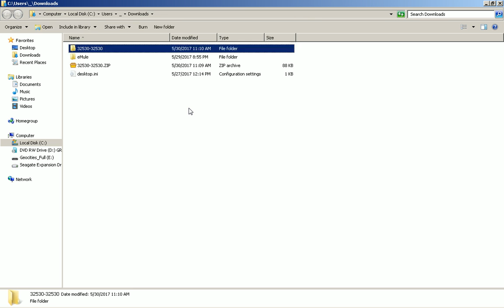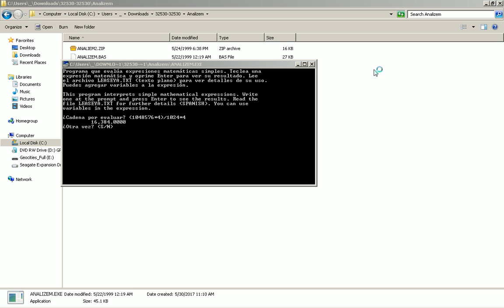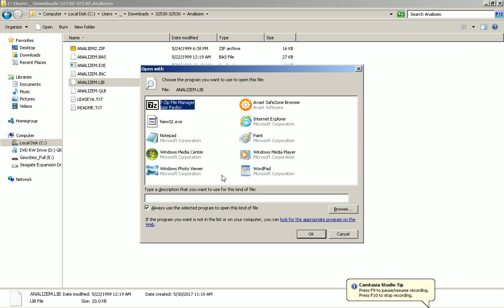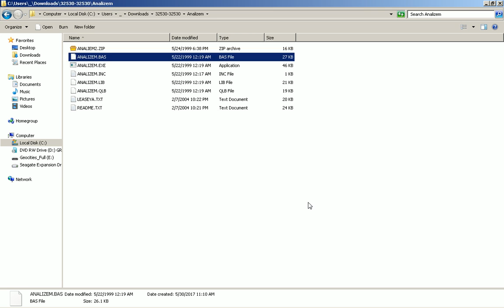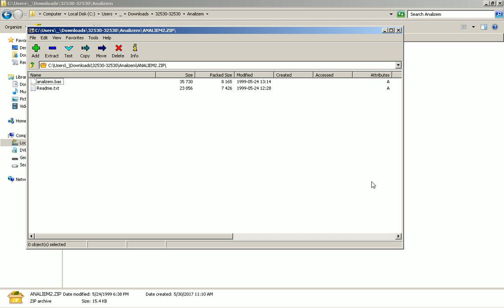Analizador de Expresiones Matemáticas de Alta Calidad en Visual Basic 4.0 para DOS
Guardado del antiguo ProgrammersHeaven.com
Cached from the old ProgrammersHeaven.com
Por A. David Garza Marín.

Este es un programa hecho en Visual Basic para DOS. Es un intérprete de expresiones aritméticas de alta calidad.